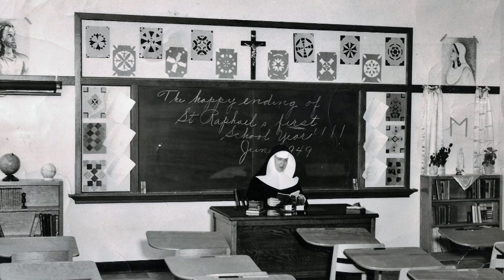Join us in Celebrating our 75th Anniversary